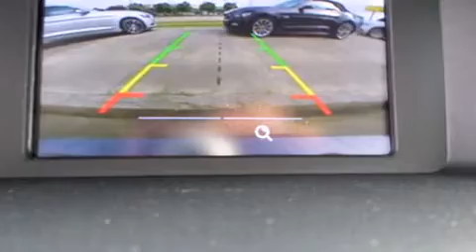2015 Ford Focus SE in Harvey, LA 70058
Don Bohn Ford
3737 Lapalco Boulevard
in Harvey, LA 70058

Climb inside the 2015 Ford Focus. Smooth gearshifts are achieved thanks to the efficient 4 cylinder engine, providing a spirited, yet composed ride and drive. Both high fuel economy and flexible performance are assured by the 6 speed automatic transmission. Ford paid particular attention to efficiency and practicality with the following features: 1-touch window functionality, a tachometer, adjustable headrests in all seating positions, a trip computer, tilt steering wheel, power door mirrors, and remote keyless entry. Storage solutions are integrated throughout the interior, demonstrating thoughtful attention to detail. Ford ensures the safety and security of its passengers with equipment such as: dual front impact airbags with occupant sensing airbag, head curtain airbags, traction control, brake assist, a panic alarm, and ABS brakes. For added security, dynamic Stability Control supplements the drivetrain. Our aim is to provide our customers with the best prices and service at all times. Stop by our dealership or give us a call for more information.